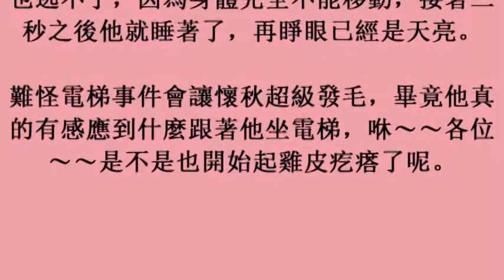懷秋也有靈異體質 住飯店「鬼上身」